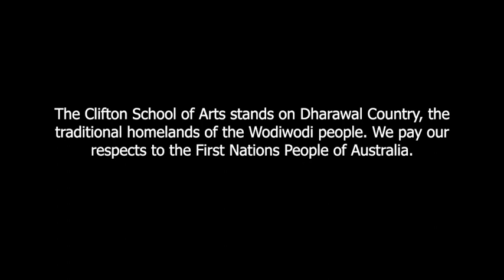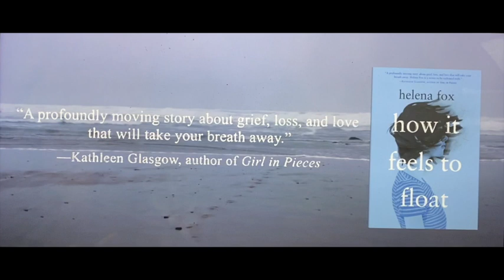Clifton Conversations 6 - Helena Fox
Clifton School of Arts presents Caroline Baum in conversation with award winning author  Helena Fox